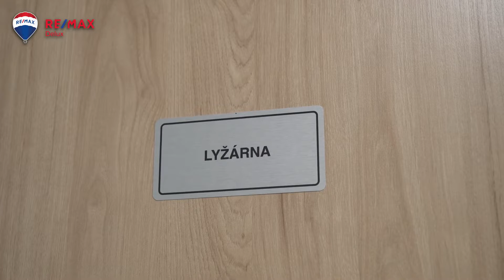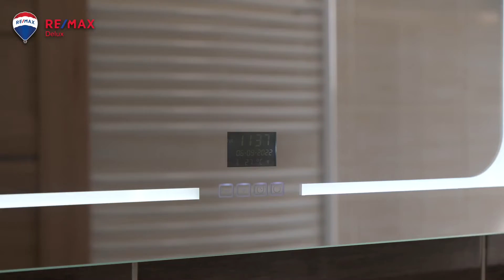Prodej bytu 2+kk, 45 m2, Červená Voda rk Realitní kancelář RE/MAX Delux Brno, Realitní makléř z Brna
Jste milovníci turistiky a zimních sportů? Je Vaším tajným přáním vlastnit apartmán v horské oblasti? Nebo přemýšlíte o vhodné investici? Pak naše nabídka je přesně to, co hledáte! Ve výhradním zastoupení majitele Vám nabízíme ke koupi horský apartmán s vlastním parkovacím stáním ve Ski resortu Červená Voda v Orlických horách. Apartmán v novostavbě cihlového domu se nachází ve 3.NP, má dispozici 2+kk a celkovou plochu 45 m2. Kolaudace domu proběhla v roce 2019. Po vstupu do apartmánu se ocitnete v chodbě s věšákem, zrcadlem a prostorným botníkem. Z chodby je vstup do obou samostatných pokojů i do koupelny s toaletou. Ložnice o velikosti 18,9 m2 je vybavena manželskou postelí s toaletními stolky a jednolůžkem. Je tu i komoda a pojízdný věšák. Do pokoje je možné umístit i další přistýlku. Druhý pokoj s kuchyňským koutem a velikostí 15,40 m2 Vám nabídne nejen kuchyňskou linku s veškerými spotřebiči (lednice s mrazákem, varná deska, horkovzdušná trouba, myčka, mikrovlnná trouba, kávovar i varná konvice), ale i stůl se 4 židlemi, pohovku k odpočinku a televizi. Z tohoto pokoje projdeme na balkón, kde je pro Vás posezení s nádherným výhledem na sjezdovku a krásné okolí. Koupelna o velikosti 3,8 m 2 se stylovým led podsvíceným zrcadlem, sprchovým koutem, toaletou a žebříkovým topidlem má také průchod na balkón. Celý apartmán je laděn do přírodních materiálů a barev. Vytápění je zajištěno podlahovým topením. To vše vytváří pocit pohody a dotváří kouzelnou atmosféru apartmánu. V přízemí domu je Vám k dispozici vytápěná lyžárna, kterou v teplejších měsících využijete pro úschovu kol či koloběžek. Obec Červená Voda je obklopena přírodním parkem a okamžitě si získá Vaše srdce. V jarních a letních měsících můžete objevovat krásy okolních hor a údolí při pěší turistice nebo jízdě na kolech či koloběžkách, které tu lze i zapůjčit. Také nedaleká Stezka v oblacích, Mamutí horská dráha a dětské zážitkové parky dodávají této lokalitě na atraktivitě. V zimních měsících oceníte blízkost sjezdových i běžeckých drah, které dosahují svou kvalitou a délkou alpských parametrů. Více o okolí a apatmánu samotném se dozvíte z našeho videa a videoprohlídky. Splňuje tato nabídka Vaše představy o místě k trávení volných chvil nebo o vhodné investici? Pak nás neváhejte kontaktovat a domluvit si osobní prohlídku a konkrétní čas na prohlídkovém dni 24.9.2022. Těšíme se na osobní setkání s Vámi.